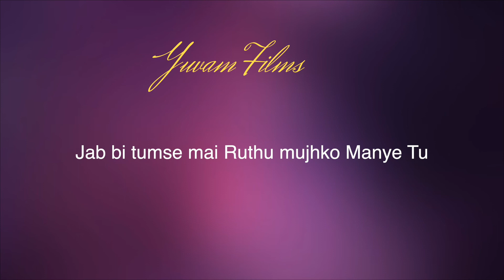Mumma Pyari Mumma Instrumental Music- Karoke Music -Orignal Parveen Mehra Mother's Day Song 2020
Singer,Music,Lyrics-Parveen Mehra
Video-Yuvam Film's
Starcast-Roshni Mehra,Yuvraj Mehra,Yuvam Mehra
Mother,s Day Special Song,Latest Mother,s Day Song,
Tu Kitni Achhi Hai - O Maa-Maa (Song) | Taare Zameen Pa-Best Song  On Mother's Day-Imotional Song For Mother's